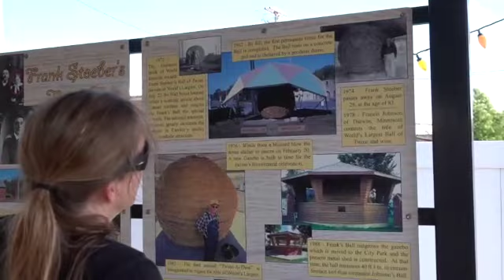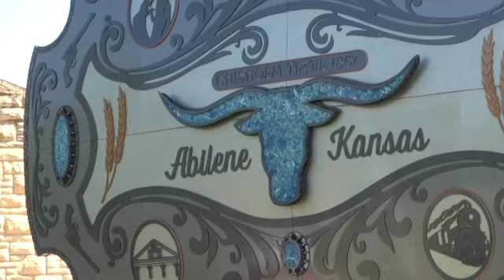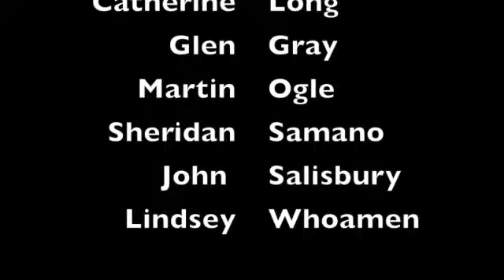The BIrds of Roadside Attractions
To the best of my Knowledge this is the first ever YouTube video dedicated to documenting the birds of roadside attractions. Who knew there was a Mississippi Kite hovering over the worlds largest belt buckle, or a house finch nest tucked into the worlds largest spur?  In this  first episode we travel across Kansas with our dedicated birding crew ( my wife sandy and I) and record the birds we see around some of the most popular road side attractions.